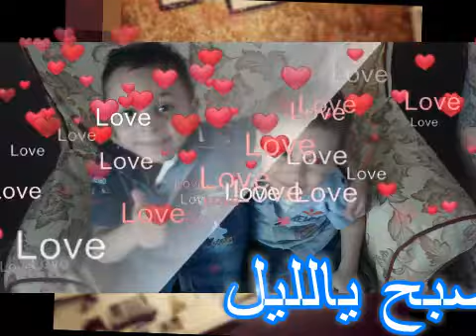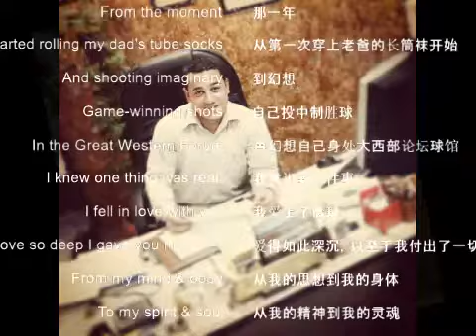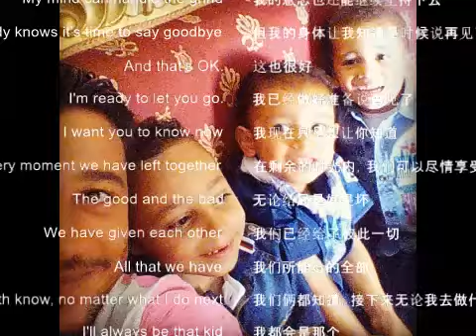Saharan ya liel